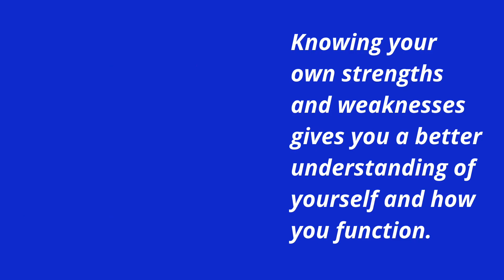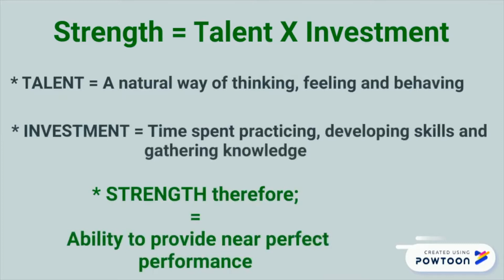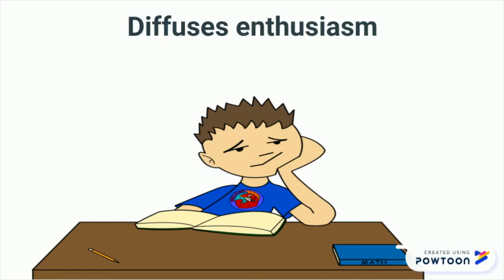Q3 VE Week 5